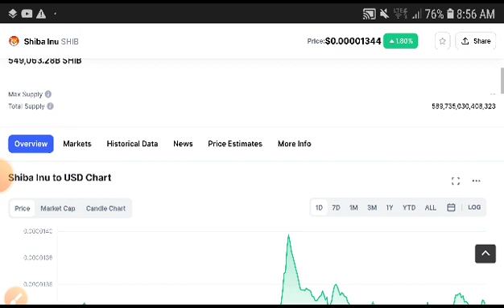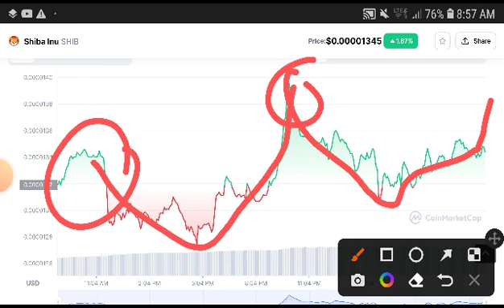Shiba inu Price Analysis! Shiba inu Price Prediction! Shiba News Today